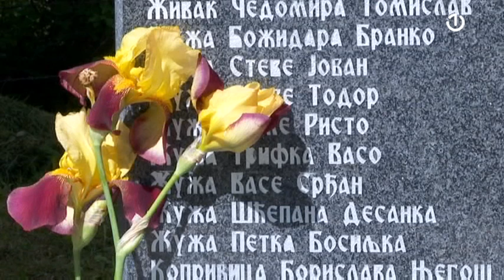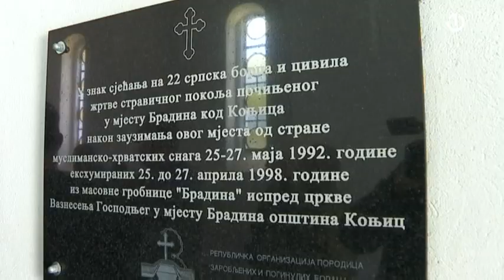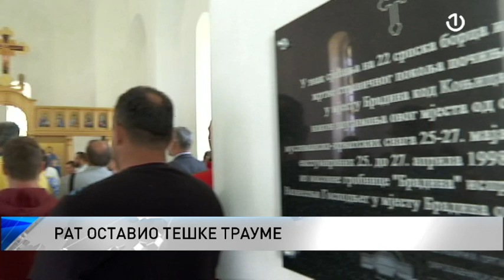U Bradini obilježena godišnjica stradanja Srba 1992. godine